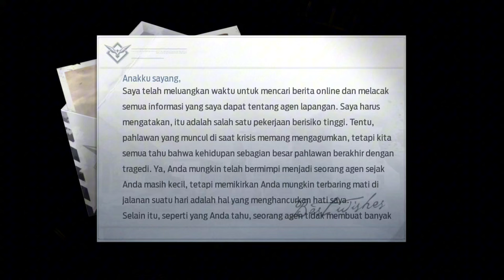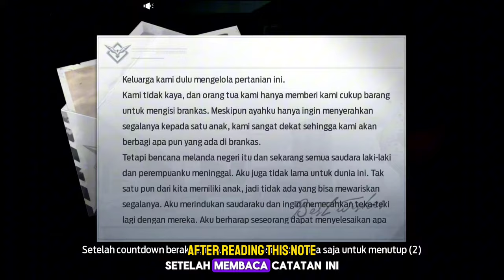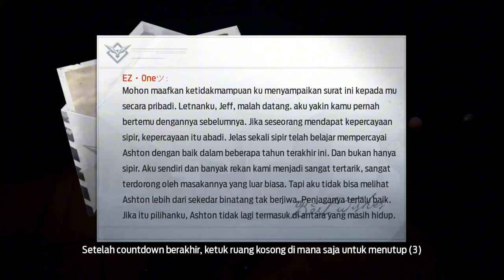[100% Complete] Hope Series Letter Dossier Location - Undawn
Be attention to read description before you watch the video. This is list for you

*Zetton Research Letter is glitch, wait until they Fix it

00:00 - Love Letter 1 (Beloved Ada)
00:22 - Love Letter 2 (Ivan's Letter)
00:29 - Love Latter 3 & 4 (Hans's Letter, Joana's Answer)
00:45 - Love Letter 5 (Oliver Love Letter)
00:57 - Love Letter 6 (Abby Letter)
01:21 - Miller Family Letter 1 (Miller Family Letter 02)
01:47 - Miller Family Letter 2 (Miller Family Letter 03)
02:20 - Miller Family Letter 3 (Miller Family Letter 04)
02:52 - Miller Family Letter 4 (Miller Family Letter 05)
03:22 - Miller Family Letter 5 (Miller Family Letter 06)
03:56 - Treasure Clue 1 (Royce Slevert Letter)
04:45 - Treasure Clue 2 (Letter Under Tree)
05:00 - Anonymous Message 1 (A Small Gift)
05:08 - Anonymous Message 2,3,4,5 (Insigned Letter)
05:36 - Farewell Book 1 (Last Word)
05:57 - Farewell Book 2 (Sharidas Letter)
06:07 - Farewell Book 3 (Unfinished Letter)
06:14 - Farewell Book 4 (Gold Miner's Last Letter)
06:21 - Farewell Book 5 (General's Will)
06:29 - Farewell Book 6 (Redwood Forest Patrol Report)
06:42 - Farewell Book 7 (Sorry)
07:00 - Farewell Book 8 (It's Over)
07:15 - Farewell Book 9 (Pity)
07:32 - Farewell Book 10 (Ryan Letter)
07:54 - Farewell Book 11,12,13,14
08:05 - Farewell Book 15 (Bear God's Invite)